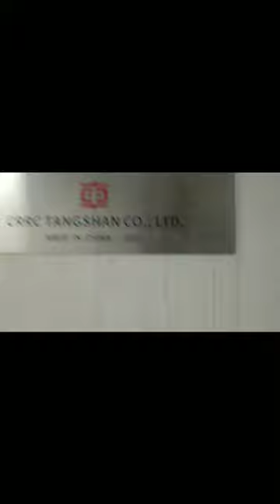Green Line Train Interior